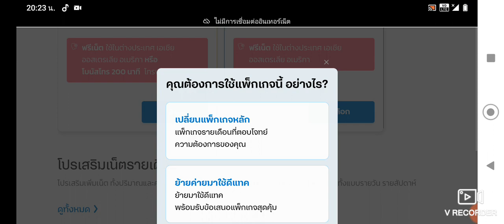Dtac Free Asia and Usa and ร้ายกาจมาก